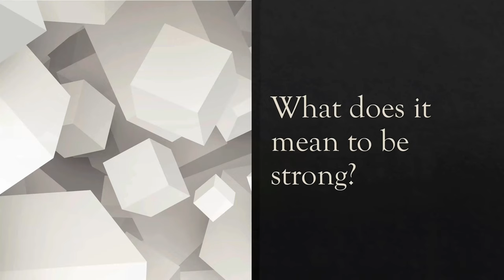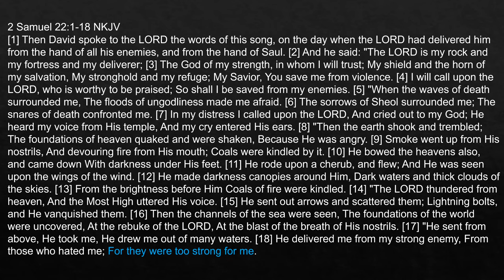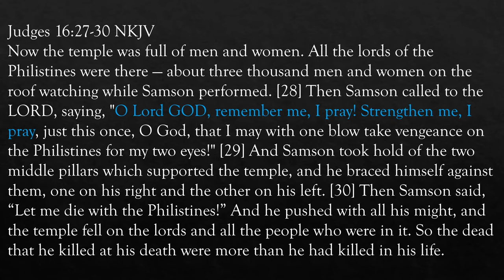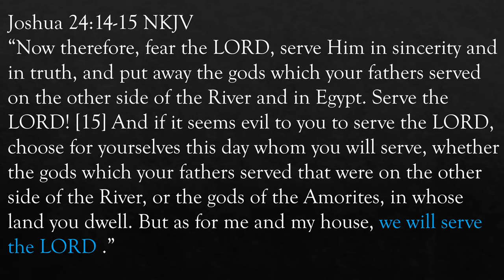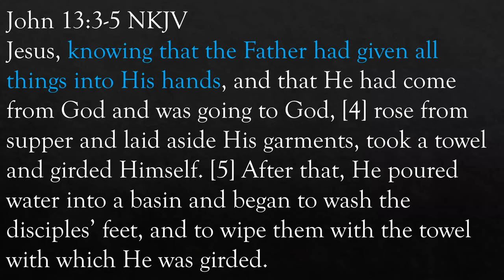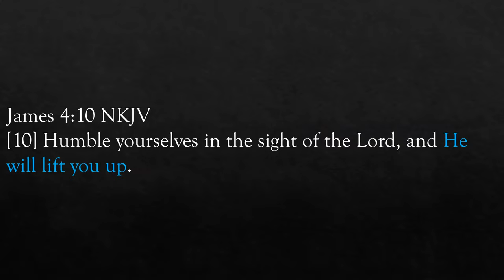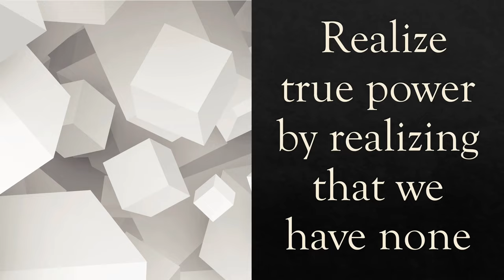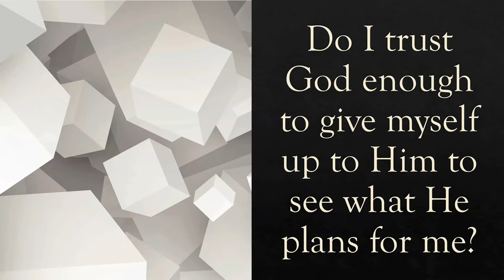December 27, 2020 - Rex McElrath - Strength Training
Message by Rex McElrath titled “Strength Training”